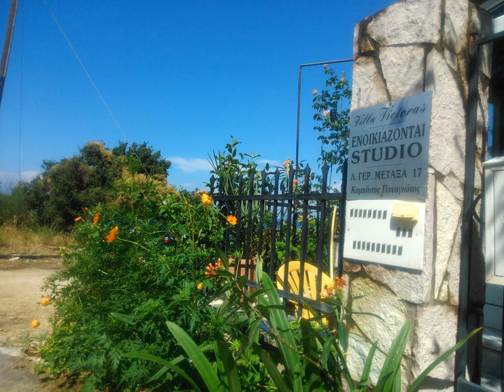Villa Victor - Poros - Greece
Villa Victor hotel city: Poros - Country: Greece

Address: Gerasimou Metaxa 17; zip code: 28086

Featuring free WiFi, Villa Victor is a self-catering accommodation located in Poros in Cephalonia. It is 500 metres from Poros Beach and 3 km from Monastery of Virgin of Atrou.

 -- Doté d'une connexion Wi-Fi gratuite, le Villa Victor propose un hébergement indépendant à Poros, sur l'île de Céphalonie. Il se trouve à 500 mètres de la plage de Poros et à 3 km du monastère de la Vierge d'Atrou.

 -- El Villa Victor es independiente, ofrece conexión Wi-Fi gratuita y está situado en Poros, en Cefalonia. Se halla a 500 metros de la playa de Poros y a 3 km del monasterio de la Virgen de Atrou.

 -- Mit kostenfreiem WLAN heißt Sie die Villa Victor, eine Unterkunft zur Selbstverpflegung in Poros auf Kefalonia willkommen. Sie befindet sich 500 m vom Strand von Poros und 3 km vom Kloster der Jungfrau von Atrou entfernt.

 -- Villa Victor in Poros op Kefalonia biedt gratis WiFi en accommodaties met eigen kookgelegenheid. Het ligt op 500 meter van het strand van Poros en op 3 km van het Klooster van de Maagd van Atrou.

 -- Dotata di sistemazioni con angolo cottura e connessione WiFi gratuita, la Villa Victor si trova a Poros, a Cefalonia, a 500 metri dalla spiaggia del villaggio e a 3 km dal monastero della Vergine di Atrou.

 -- Villa Victor公寓位于凯法利尼亚岛（Cephalonia）波罗斯（Poros），提供自助式公寓和免费WiFi，距离波罗斯海滩（Poros Beach）500米，距离Monastery of Virgin of Atrou修道院3公里。  每间空调公寓均设有电视、可俯瞰大海或山脉的阳台以及带炉灶和烤箱的小厨房。浴室配有浴缸或淋浴。  Villa Victor公寓距离凯法利尼亚国际机场（Cephalonia International...

 -- Obiekt Villa Victor zapewnia zakwaterowanie bez wyżywienia w Poros na wyspie Kefalonia. Goście mogą bezpłatnie korzystać z bezprzewodowego dostępu do Internetu. Obiekt znajduje się 500 metrów od plaży w Poros i 3 km od klasztoru Matki Bożej z Atrou.

 -- Вилла Victor c апартаментами с собственной кухней и бесплатным WiFi находится в городке Порос на острове Кефалония, в 500 метрах от Поросского пляжа и в 3 км от монастыря Девы Атру.

 -- Villa Victor ligger i Poros på Kefalonia, och erbjuder boende med självhushåll och gratis Wi-Fi. Här bor du 500 meter från Poros strand och 3 km från Jungfrun av Atrou-klostret.

 -- Το Villa Victor είναι ένα κατάλυμα με δυνατότητα προετοιμασίας γευμάτων στον Πόρο της Κεφαλονιάς, το οποίο προσφέρει δωρεάν Wi-Fi. Απέχει 500μ. από την παραλία του Πόρου και 3χλμ. από το μοναστήρι της Υπεραγίας Θεοτόκου Άτρου.